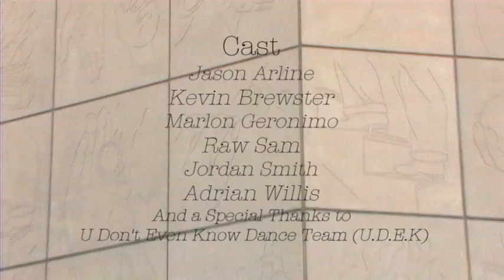A day at UTSA